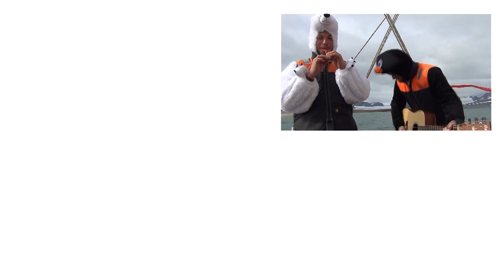Teaser #1 / MonacoRama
THE premier teaser (dans sa version 3).
La version 1 ayant été diffusée à l'Alpi-Raid 2013 le dimanche 13 octobre 2013, à moins d'un mois du retour des monteurs !